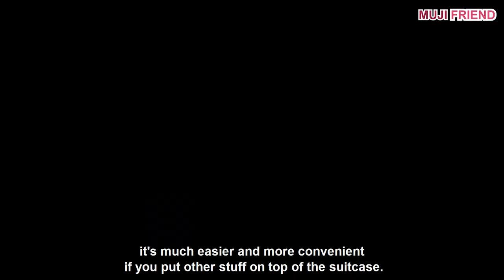The Best Travel companion | Next-level comfort and practicality - MUJI Luggage Review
MUJI Luggage Review
MUJI Suitcase Review
MUJI Hard Carry Review

MUJI HARD CARRY CASE
MUJI HARD CARRY SUITCASES
MUJI SUITCASES
MUJI Luggage and Travel
MUJI BAGS & LUGGAGES
MUJI HARD CARRY BAG

MUJI FRIEND Review

00:06  Intro
00:11  6-year use
00:32  Introducing the main product
01:13  Design
01:32  Material
02:00  Case lock and TSA
02:13  Zipper and protection guard
02:33  Inner storage
02:41  Material 100% polycarbonate
02:55  Inner pouch & securing band
03:05  Smooth running capability
03:09  Double-wheel caster
03:17  Little noise
03:27  Driving performance and low fatigue
03:58  Stopper function
04:48  Height-adjustable carry-bar
05:12  Handle and hard shelf
05:33  Product sizes
05:45  Product size, weight, load weight
06:41  MUJI FRIEND Tip
08:40  Epilogue

Free handle, height adjustable in 1cm sections
Caster stopper function, which secures the bag in place
Upgraded caster-securing stopper
4 double-wheels for a smoother drive
Luxury of a low-noise caster
TSA Lock
Light and strong polycarbonate
Strong against scratching
Absorbs impact
Easy to remove stickers
100% polycarbonate
Zipper security guard
Wide storage room, increased storage by 1L
Smooth drive puts little pressure on the body and arms
Waterproof
Simple design
Practical and highly satisfactory travel luggage

● Product information
63L Hard carry bag (Recommended for 5~6 day trips)
Size : Height 70 x Width 45 x Depth 25cm
Material : Case : POLYCARBONATE Inner : POLYESTER100%
Function : Stopper
Storage : Approx. 63L
Opening : Fastener
Processed : Zipper water-repellent processed
Inner pockets : 2
Case weight : Approx. 4.3kg
Inner load weight : Approx. 15kg
Water-repellent processed

MUJI FRIEND
Is an individual fan of MUJI products.
Anyone interested in, or a fan of MUJI is welcomed :)

MUJI FRIEND
Gives you real reviews after long-term use of MUJI products.

Happy MUJI style.